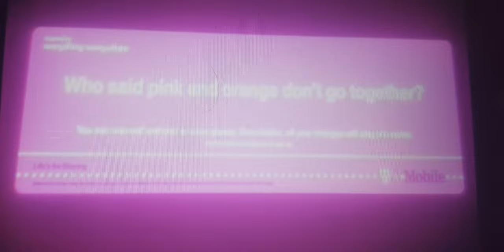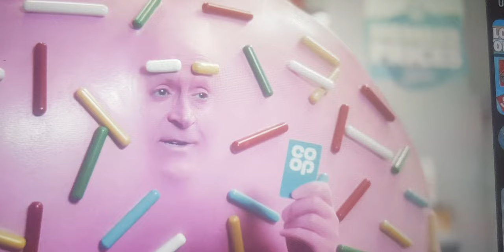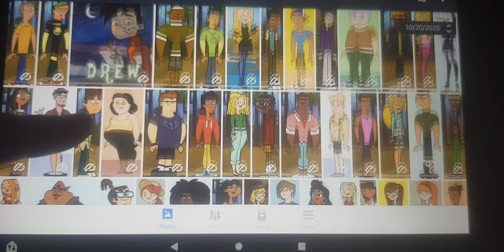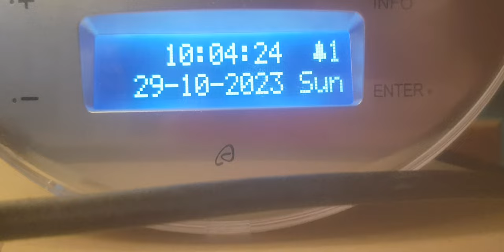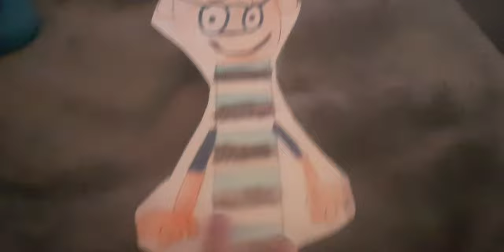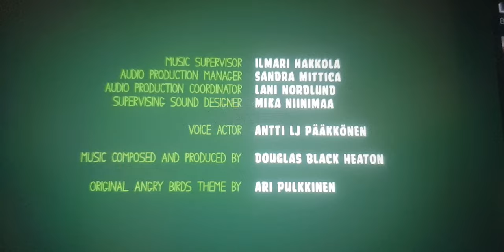STOP the Gaza War | I want a B E E G Total Drama Series | My room is twice as messy as before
Expansions, more mess and war.